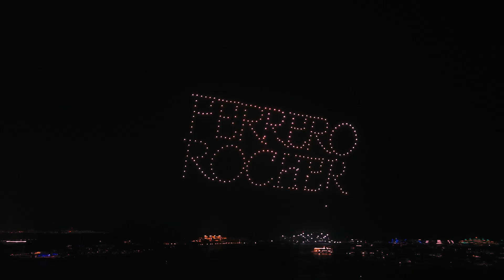Ferrero Group I Drone Show in Dubai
Witness the magic, enjoy the moment, and see how Domino Production lit up the Dubai skyline to celebrate Ferrero Group's iconic treats exquisite launch.

Organized by Qraft Communications and executed by Domino Production, 300 drones danced across the Palm Dubai night sky, crafting a Sky full of Your Favorite Chocolate - Ferrero Rocher, Raffaello, and Kinder Bueno artistically transforming into an Ice Cream.

This visual feast turned the Palm Dubai sky into a canvas of perfection.